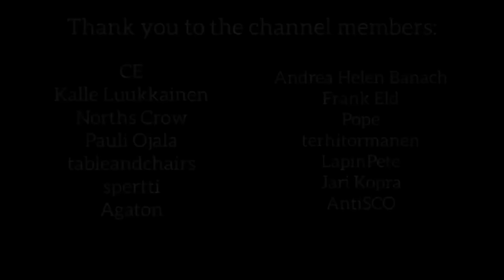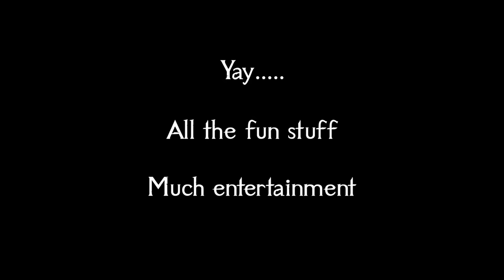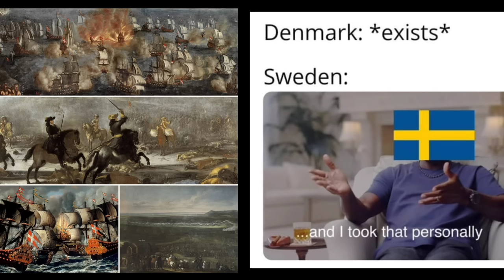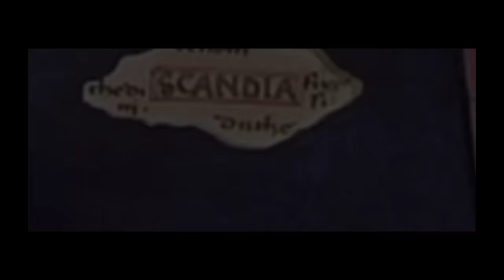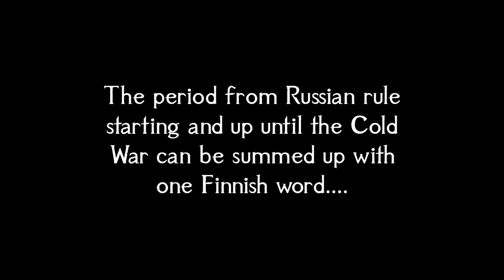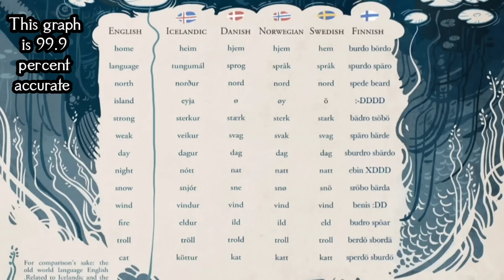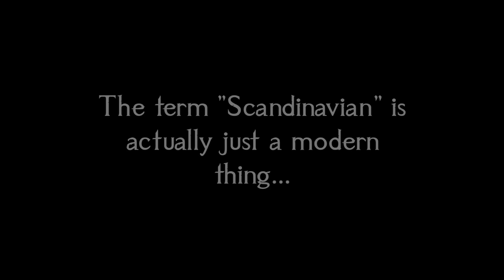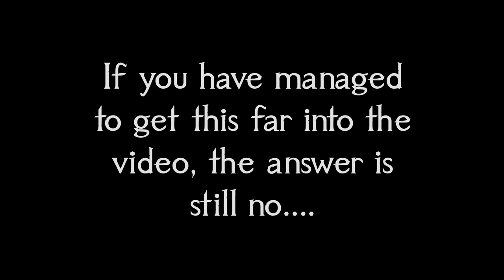Is Finland a Scandinavian country?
This question I get asked ALOT! Is Finland a Scandinavian country? let's take a look!